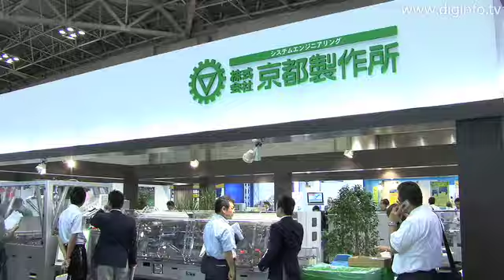京都製作所 - パッケージングシステム : DigInfo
京都製作所
パラレルロボット KPR-350 / モーションカートナーVARIO-C4.5

(第22回 インターフェックスジャパン)